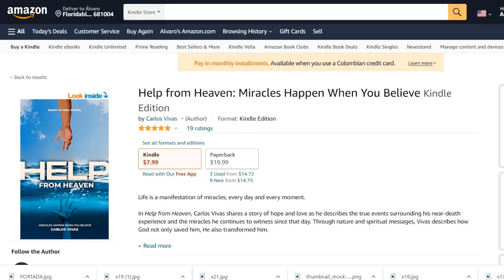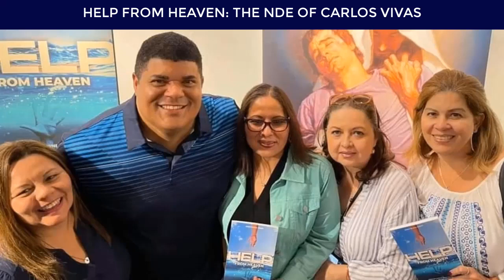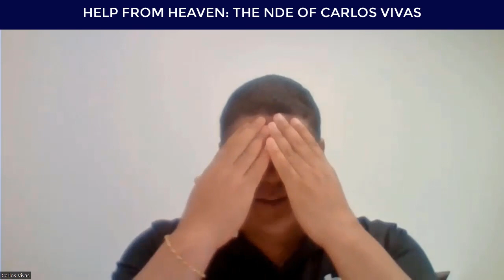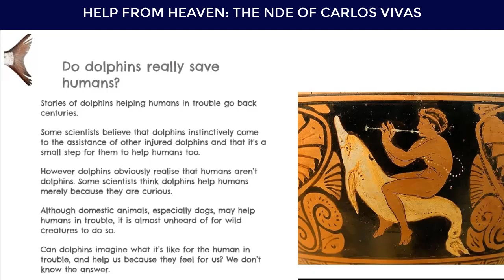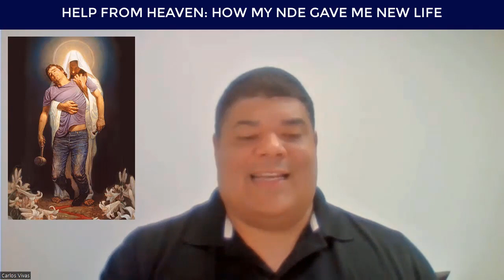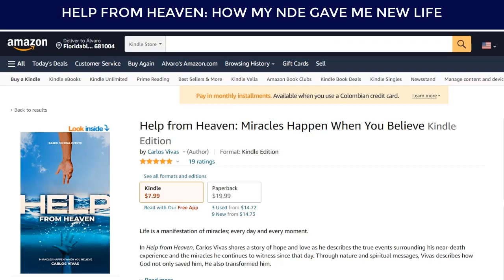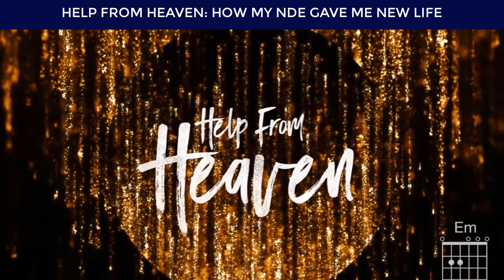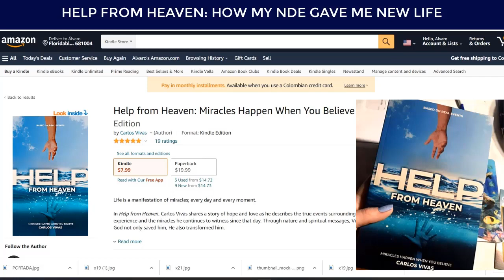➤HELP FROM HEAVEN: THE NEAR-DEATH EXPERIENCE OF CARLOS VIVAS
➤Today´s Near-Death Story (NDE) begins on Memorial Day, 2015. When Carlos Vivas and his friends arrived that day at Shell Island, Florida, he never imagined what was about to happen to him… While taking a swim by himself at the back shore, suddenly an underwater current trapped him, sinking him under the ocean and sending him half a mile away from the shore.
After battling in the waters for almost one hour, he was exhausted and finally decided to stop resisting and, thus, he surrendered.Carlos thanked God for his life, his parents, His friends, and concluded it has been a Good Life. And then, during the agony of what he believed we’re His last moments, he heard a calm voice behind him whispering to him and giving start to the most amazing chapter of his life… An NDE story he calls HELP FROM HEAVEN!

HELP FROM HEAVEN (Amazon book page):

➤HELP FROM HEAVEN Song by Matt Redman

➤ABOUT A.J. PARR:
The host of this channel is a journalist, author and comparative religion researcher with a lifelong interest in studying the mind and ancient spirituality. He is the author of "The Secret of Now Series” (12 books), and "The New Age Christian Scrolls Series” (3 books), among other titles.
He is currently preparing his new NDE & AFTERLIFE SERIES.

THE SECRET OF NOW Series (12 books)

THE NEW AGE CHRISTIAN SCROLLS (3 books)